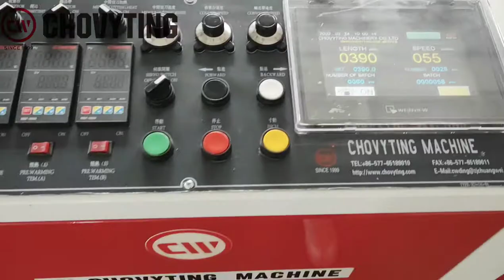CHOVYTING| Plastic sealing patch handle hole shopping bag making machine